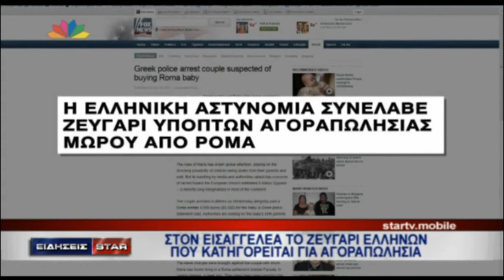newsIT.gr Τα καλύτερα των δελτίων